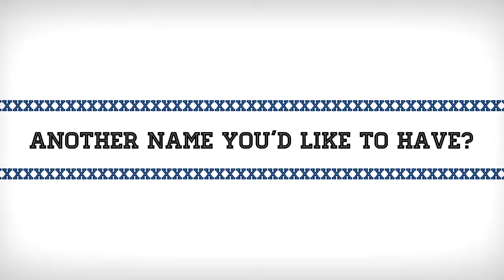Edwards & Taylor Athletes of the Week, Oct. 5, 2014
Boston Pizza Athletes of the Week from the week ending Oct. 5, 2014 with Paolo Edwards (X-Men football) and Emma Taylor (X-Women rugby) and host Leah Chisholm